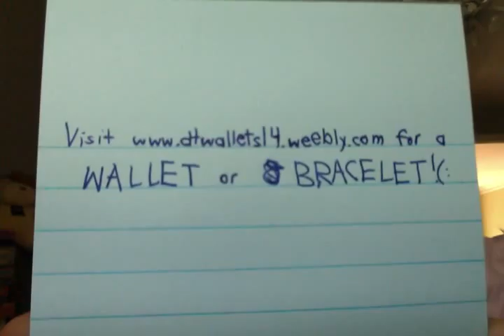Visit my Website for wallets and BRACELETS!!